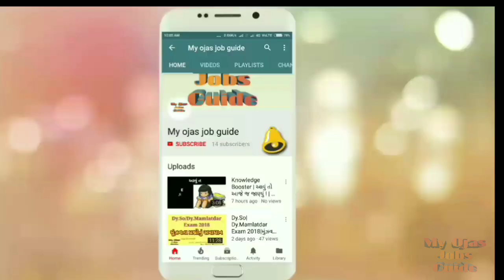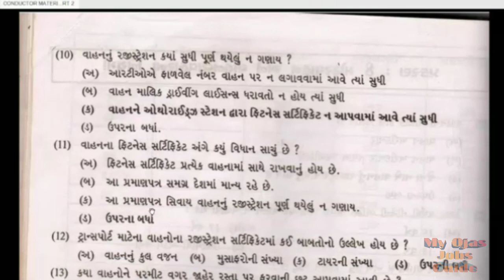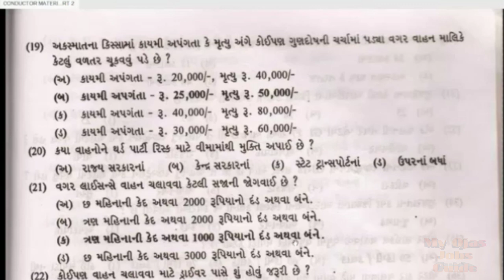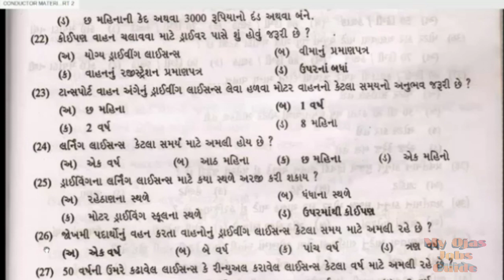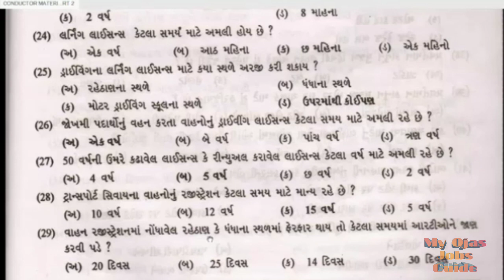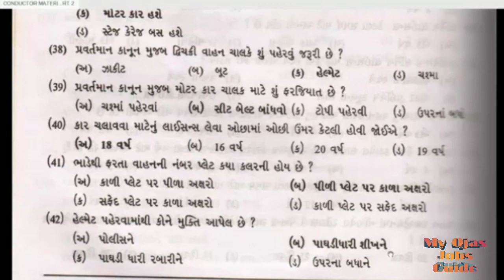CONDUCTOR MOST IMP STUDY MATERIAL FOR EXAM |GSRTC કંડકટર ભરતી માટે મટેરિયલ Part-3 My ojas jobs Guide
2018Conductor Most IMP Study Material for Exam, GSRTC, GSRTC Conductor Material, Conductor Exam Study Material, Most Important Material for Conductor Exam, Study Material of Conductor Exam, conductor bharati 2018, exam 2018

CONDUCTOR MOST IMP STUDY MATERIAL FOR EXAM |GSRTC કંડકટર ભરતી માટે મટેરિયલ Part-1 watch to Click hear 👇👇👇

CONDUCTOR MOST IMP STUDY MATERIAL FOR EXAM |GSRTC કંડકટર ભરતી માટે મટેરિયલ Part-2 watch to Click hear 👇👇👇